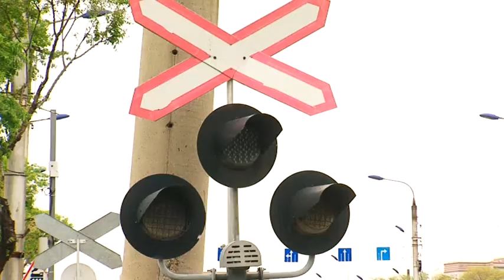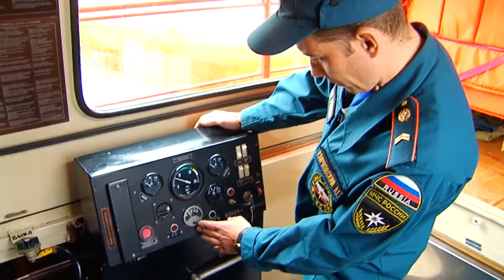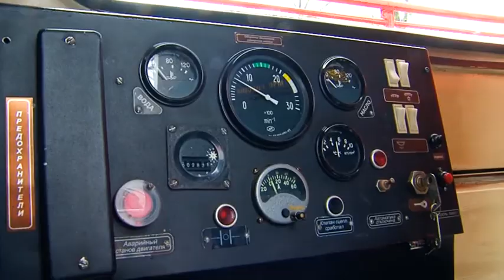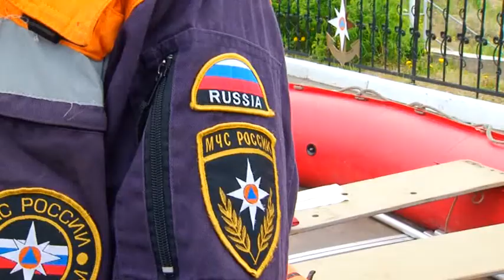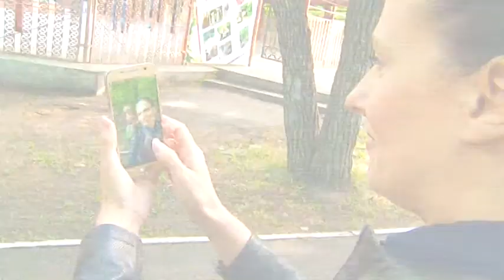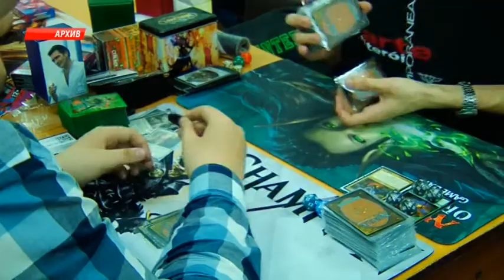Выпуск программы "Город" от 02.06.17